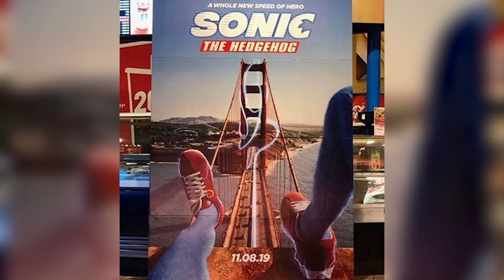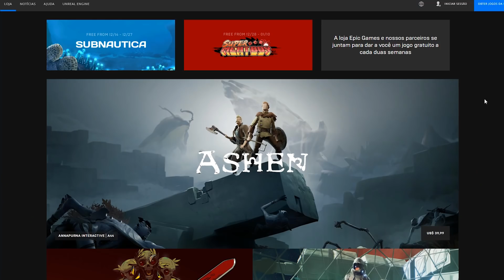PAUSE 97 | MAIS GAME AWARDS, EPIC GAMES STORE E SHUN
Encontre Darksiders III, além de outros jogos incríveis na loja do Canal Totorial no Submarino, vai lá ver!

Falamos sobre umas coisa de videogames e discutimos o assunto quente da semana, o que fizeram com o Shun?